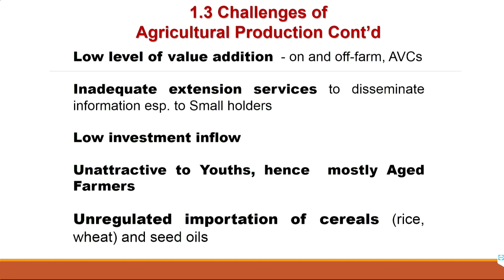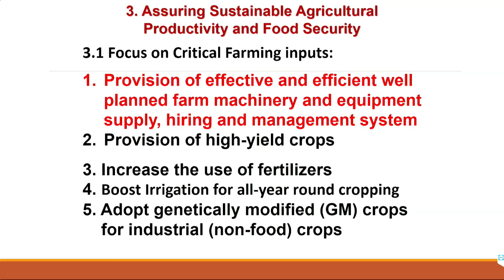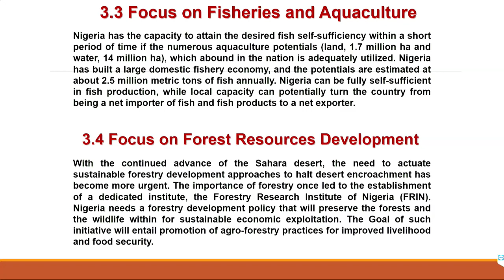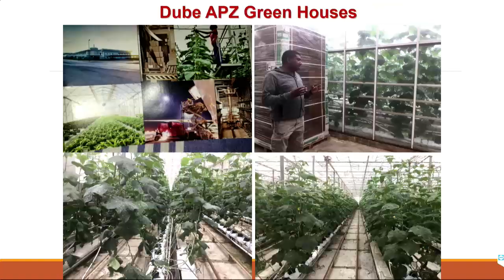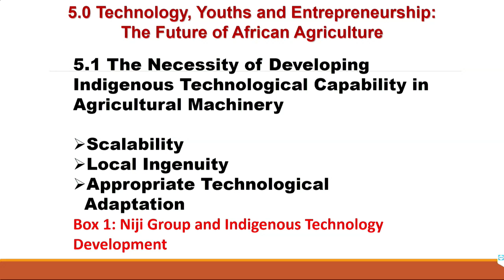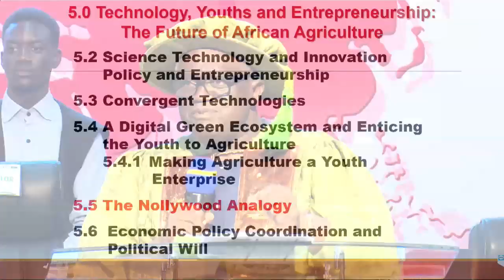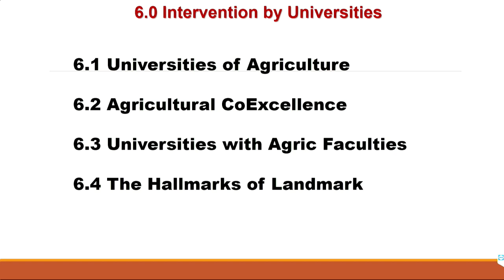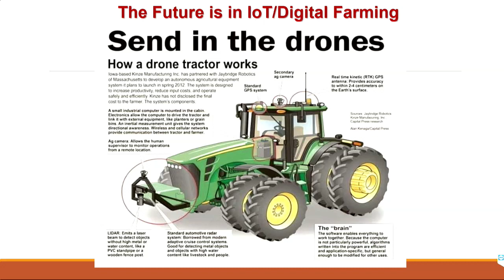6th Convocation Ceremony-CONVOCATION LECTURE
SUSTAINABLE AGRICULTURAL MECHANIZATION, LIVESTOCK TRANSFORMATION AND POST-HARVEST REVOLUTION - THE LANDMARK FRONTIERS

GUEST LECTURER

Prof. M.O. Faborode, PhD, FAEng, FNSE